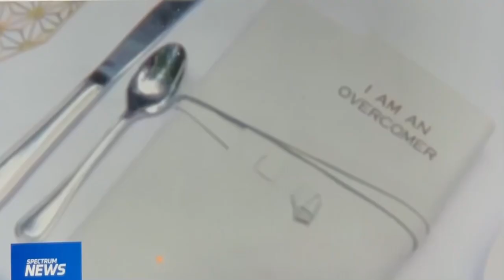Overcoming Abuse: Stephanie’s Story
“That night, knowing what he had been doing to my daughter, it was hard to just sit there and I couldn’t even sleep,” Cox said. “My stomach was just going around like a washing machine.”

She endured a husband that abused her and sexually abused her daughter.

“If he knew I knew, he could hurt her or me,” Cox said. “I hugged her and told her that I loved her. And that it’s going to be OK, Mommy was going to take care of everything…and she trusted me.”

After filing a police report, the ex-husband was removed from the home.

“That left me with four children, pregnant and all the responsibilities,” Cox said.

Cox went into survival mode, selling everything and moving her and her kids to a shelter.

“I lived in an 1800-square-foot home,” Cox said. “Now I’m forced to live in an - I don’t know - 13-, 15-feet room. I don’t know, the room was small.”

Cox's powerful story led her to be one of five women to spread light on the challenges single moms face.

South Dallas native Gina Grant created a series to give back to women who face the same struggles she did as a single mom.

“When we share our stories, we change the trajectory of what’s going on in our lives,” Grant said. “For me, it’s giving back to other women who have a story similar to mine. So this docu-series is about taking five women on a grueling journey of helping them overcome their personal and professional obstacles, and allowing them to soar both personally and professionally,” Grant continued. “I started writing my own story and I remember what I was going through as a single mother. I sent it to my producing partner and he said, 'You know, Gina, you’re an overcomer.”

Just like Grant, Cox hopes her story can impact the lives of many.

“I think my story will help a mom to face the challenges that we have,” she said.

Article courtesy of Spectrum News 1

If you or someone you know are In need of help, contact the National Domestic Hotline at: or TEXT 88788